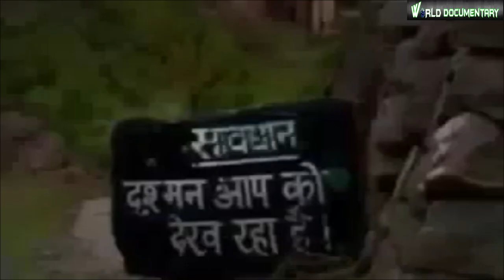The Line Of Control | कश्मीरके सीमा पे हिंदुस्तानी जवान | INDIAN ARMY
The Line Of Control | कश्मीरके सीमा पे हिंदुस्तानी जवान

Discovery Channel in Hindi Documentary on The Line Of Control Kashmir 2015

The term Line of Control (LoC) refers to the military control line between the Indian and Pakistani controlled parts of the former princely state of Jammu and Kashmir—a line which does not constitute a legally recognized international boundary, but is the de facto border. Originally known as the Cease-fire Line, it was redesignated as the "Line of Control" following the Simla Agreement, which was signed on 3 July 1972. The part of the former princely state that is under Indian control is known as the state of Jammu and Kashmir. The Pakistani-controlled part is divided into Azad Jammu and Kashmir and Gilgit–Baltistan. The northernmost point of the Line of Control is known as NJ9842.

Another ceasefire line separates the Indian-controlled state of Jammu and Kashmir from the Chinese-controlled area known as Aksai Chin. Lying further to the east, it is known as the Line of Actual Control (LAC) and has been referred to as one of the most dangerous places in the world.